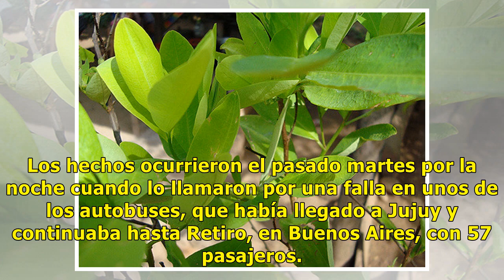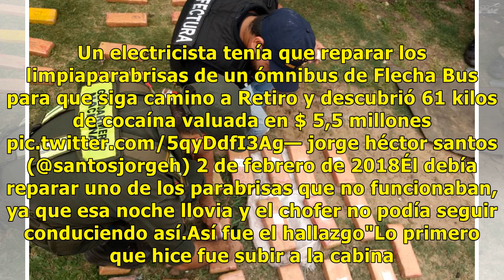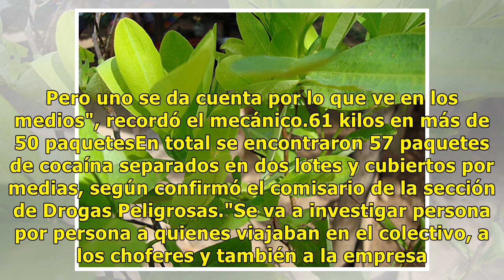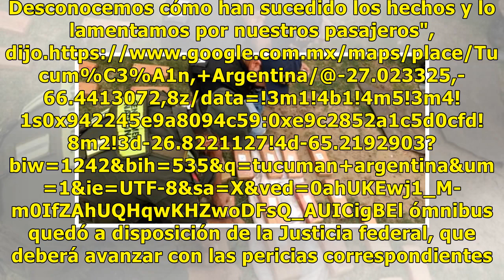Iba a reparar un autobús y se encuentra 61 kilos de cocaína